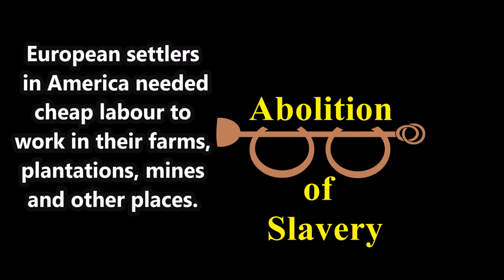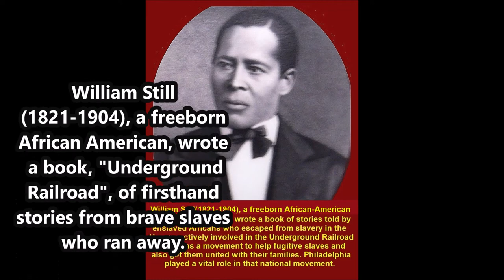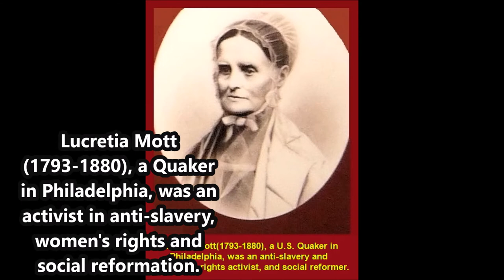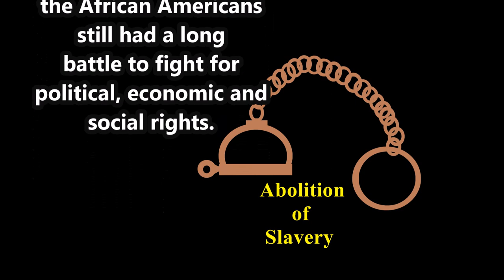Abolition of Slavery in U S A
Slavery era lasted from 16th. Century until the end of the Civil War in 1865 in U.S.A. It is a dark period in the U.S. history.
Watch a short video above depicting a brief history of slavery in U.S.A. The producer learned about it at Independence National Historical Park in Philadelphia, Pennsylvania, U.S.A. in 2015.